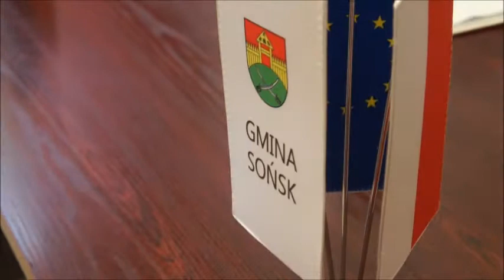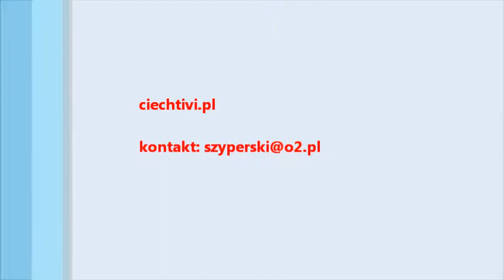Rada Gminy Sońsk przyjmuje herb Gminy